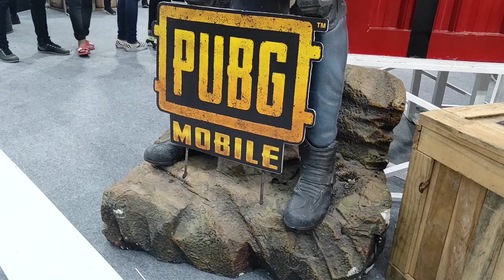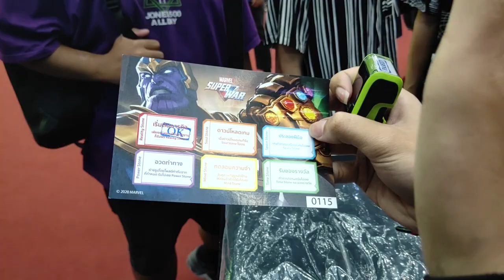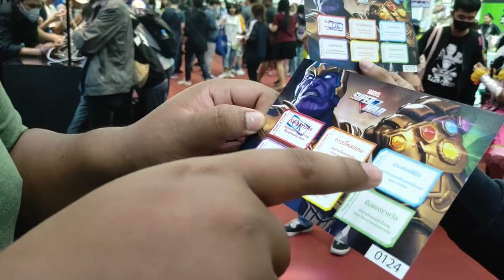Thailand Game Expo 2020 by AIS eSports กิจกรรมเยอะ ของแจกเพียบ !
**คลิปนี้ทั้งหมดถ่ายด้วย OPPO K3 นะครับผม**